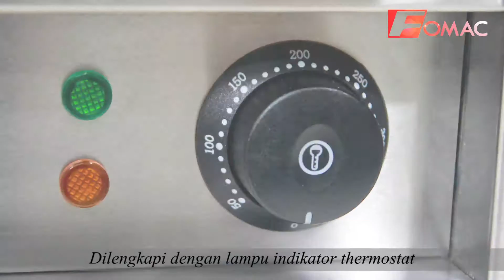3 POOPY WAFFLE FWB E1103C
Adalah mesin untuk membuat waffle berbentuk unik. dengan bahan teflon anti lengket dan menggunakan energi listrik yang cepat panas dan efisien.